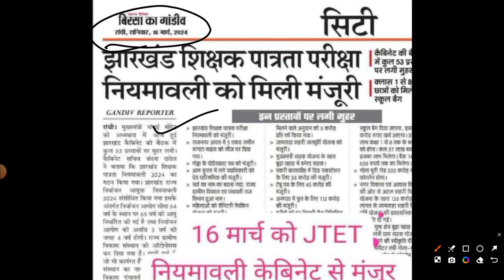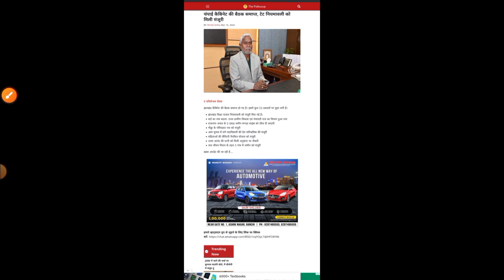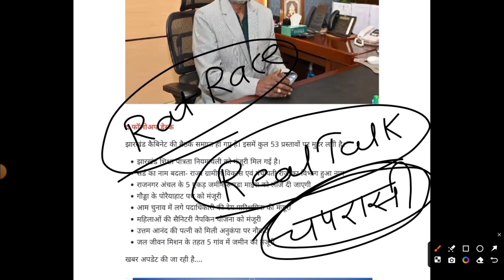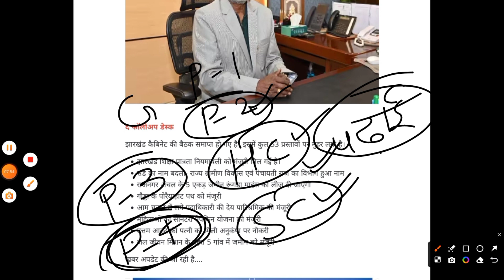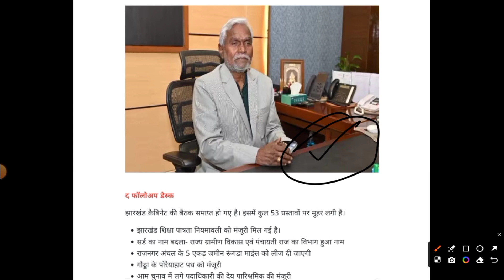जेटेट नियमावली जारी 2024 | JTET MAINS EXAM DATE | JTET NEWS TODAY | MITHUN SIN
YouTube Description: Stay updated with the latest news and updates on the Jharkhand Teacher Eligibility Test (JTET) 2024! In this video, we discuss the newly released JTET guidelines for 2024, including the JTET mains exam date. Join us as we delve into the essential details you need to know about the JTET exam in 2024. Presented by Mithun Sin, your go-to source for educational news and updates.

JTET 2024

JTET Mains exam

JTET exam date 2024

Mithun Sin

JTET latest updates

JTET guidelines 2024

JTET preparation tips

Education news

Exam updates

Government exams

Teaching jobs

Jharkhand education

JTET syllabus

JTET notification

Competitive exams

Teacher recruitment

Jharkhand news

Educational reforms

Exam timetable

Teaching career

JTET eligibility criteria

Educational qualifications

Teaching aspirants

Exam pattern

Teacher selection process

JTET study materials